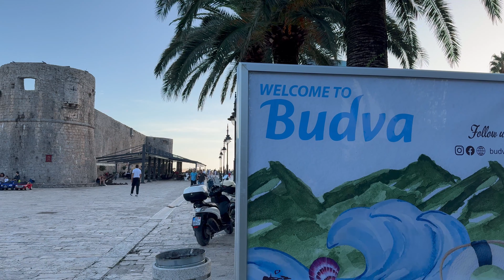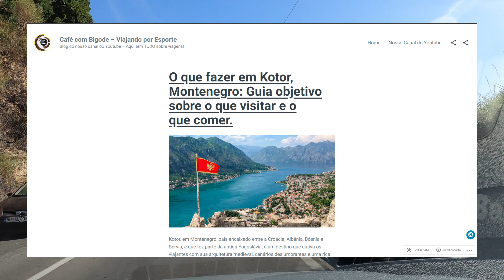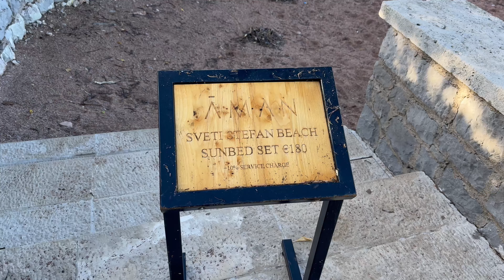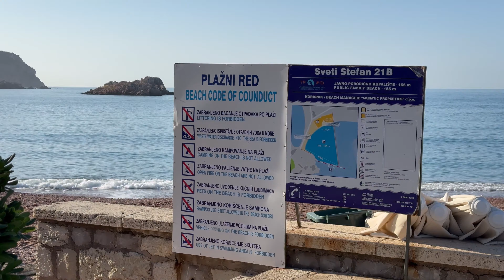MONTENEGRO, Parte 2: Conheça BUDVA, SVETI STEFAN e outros paraísos do Mar Adriático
Pois é meus bigodudos e bigodudas queridas! Essa é a parte 2 de um dos países mais surpreendentes que já visitei até hoje. MONTENEGRO tem belezas naturais espalhadas por todo o seu território, com uma variedade INCRÍVEL de paisagens e ecossistemas.

Não acredita? Pois confira o vídeo e me diga se não dá muita vontade de conhecer esse país!

- Quer alguns links de descontos de sites que utilizo para diversos fins?

1) CUPOM PARA A WISE, a melhor forma de usar dolar/euro para viajar (£ 15,00, equivalente a R$ 92,00 de desconto na primeira utilização para envios acima de £200,00)
3) Ah, e se você não conhece o MELIUZ, que dará mais R$ 20 de desconto na Remessa Online, pode conhecer neste link e ganhar outros R$ 20,00 imediatos de cashback

0:00 - Deixa o like pra não esquecer, vai valer!
0:51 - BUDVA e suas lindas praias
4:55 - SVETI STEFAN: um pequeno paraíso
9:21 - Curiosidade sobre Montenegro
11:18 - PETROVAC e o Sveti Nedelja
12:26 - LAKE SKADAR: maior lago dos Balcãs
13:17 - PODGORICA, a capital de Montenegro
13:54 - Confiram também a PARTE 1